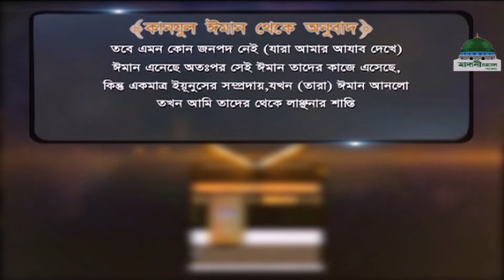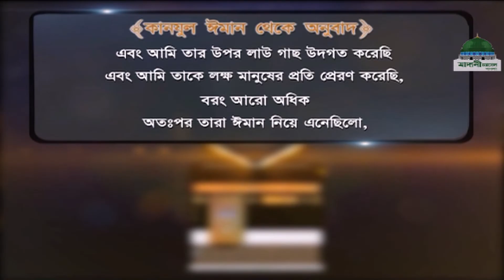Story from the Quran - গল্প শুনি কুরআন থেকে পর্ব - ২৬ ll Golpo Shuni Quran Theke Ep#26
জনপ্রিয় অনুষ্ঠান “গল্প শুনি কুরআন থেকে” নিজে দেখুন এবং অপরকে দেখতে উৎসাহিত করুন।

☛ Golpo Shuni Quran Theke EP#26 - গল্প শুনি কুরআন থেকে
☛ Topic: মাছের পেটে হযরত ইউনুস - Macher Pete Hozrot Yunus